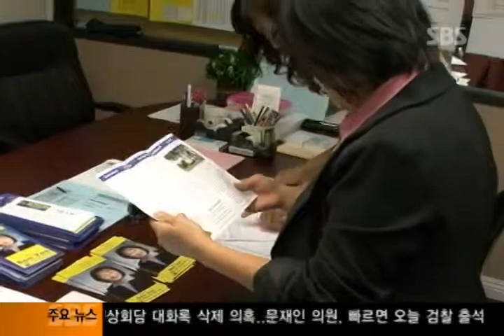110413 막판 유세 총력 한인 지지 호소